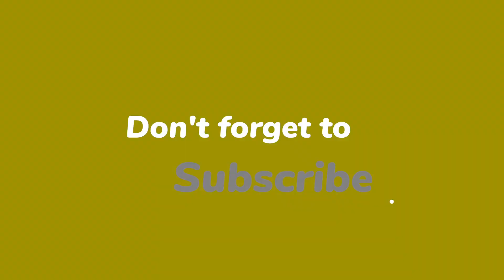Ultimate Gol Gappa Challenge: Who Can Eat the Most?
Ultimate Gol Gappa Challenge: Who Can Eat the Most?  @chaddhavlogs

Join us for the ultimate gol gappa challenge, where Purvansh and Mayra compete to see who can eat the most gol gappas in a set amount of time. Gol gappas, also known as pani puri, are a popular street food in India, consisting of small fried balls filled with spicy water and other savory ingredients.

So join us for the ultimate gol gappa challenge, and see who will come out on top as the reigning champion of this spicy, delicious food challenge!

Regards,

SPICY PANIPURI CHALLENGE | PANIPURI EATING CHALLENGE | INDIAN STREET FOOD | EATING VERY SPICY FOOD
golgappa challenge
Can They Beat the Gol Gappa Challenge?
Can YOU Beat the Gol Gappa Eating Record?
Can You Beat the Ultimate Gol Gappa Challenge?
Can You Beat the World Record Gol Gappa Challenge?
How Many Gol Gappas Can He Eat?
GOLGAPPA CHALLENGE || Kids Bloopers || Aayu and Pihu Show
chilli, pani puri challenge, puchka challenge, golgappa challenge, indian street food, indian mukbang, asmr satisfying, most popular asmr video
Other Trending Video: Mummy Se Pityai Ho gayi Aaj - Funny Family Video